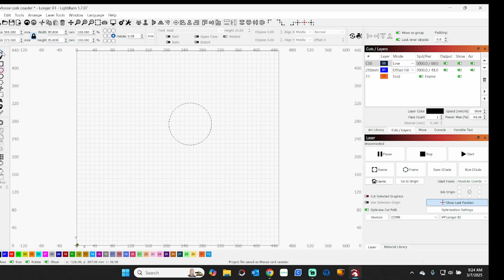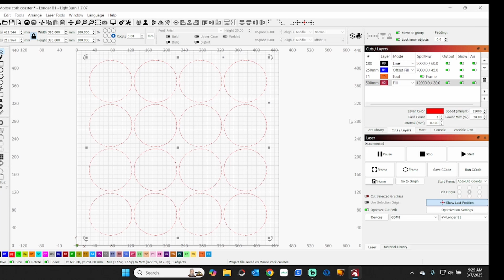Creating A Custom Layout Grid For Precise Laser Alignment Purposes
Needed a custom layout grid for an odd size coaster and since I needed to do 100 of them, time to make a custom layout grid on a temporary spoil board.  Easily done in Lightburn..

Laser here is the Longer B1:
Available in three models.  20 watt, 30 watt, and 40 watt: